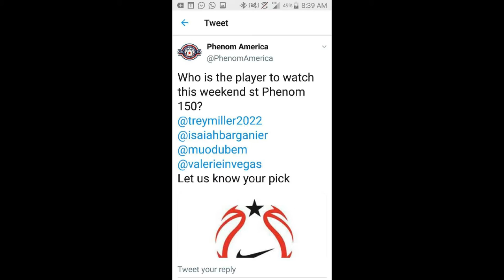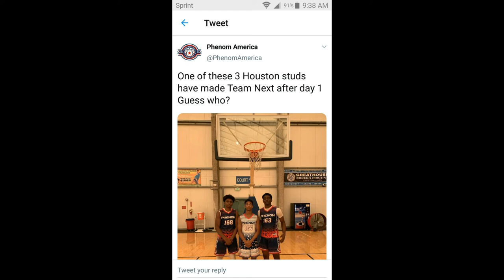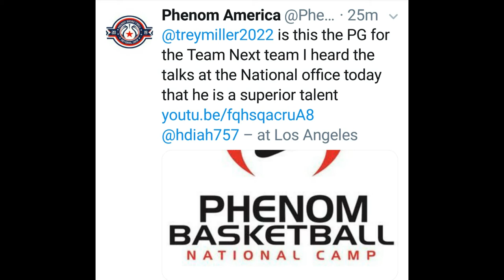2019 PHENOM 150 PICTURES WITH MUSIC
TREY MILLER  15 yrs, 6'1"  167 lbs,  CONCORDIA LUTHERAN HIGH SCHOOL, 10 th GRADE, CLASS 2022, P/G.
                    TEAM HARDEN  AAU   P/G
          PICTURES  FROM 2019 PHENOM 150 CAMP
                     FRI - SUN  AUG 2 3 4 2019